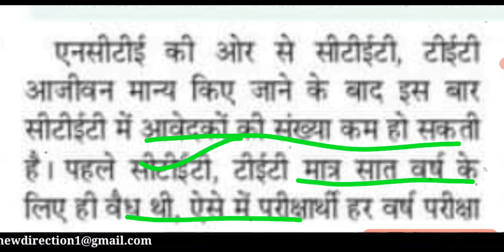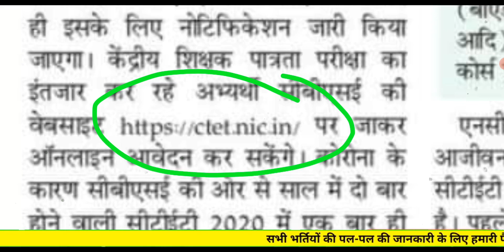CTET 2021 NOTIFICATION को लेकर बड़ी घोषणा || CTET JULY || CTET 2021 EXAM DATE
12460 Latest News Today.